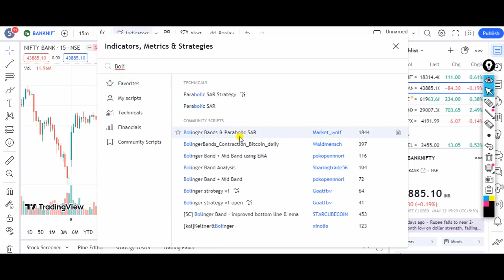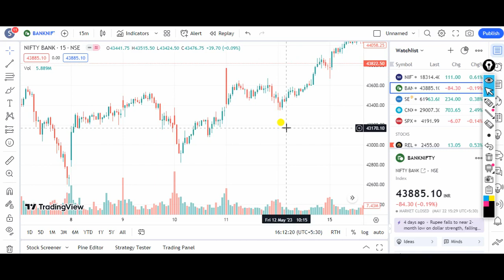NR7 Strategy/Hero Zero Setup/Option Trading Strategy/Intraday Strategies/Zero Loss Strategy/NR7